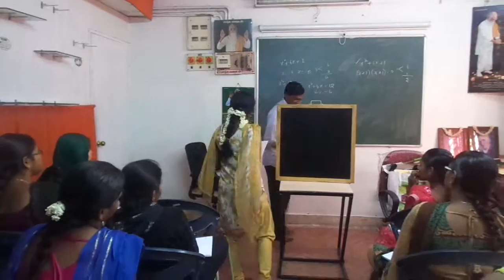PMA Internship Programme Sri. Vijayakumar Video Two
Sri. Vijayakumar a Mathematics Teacher and academic core member of Pie Mathematics Association presented a demonstration using Mathematical Models on 14th May 2016.